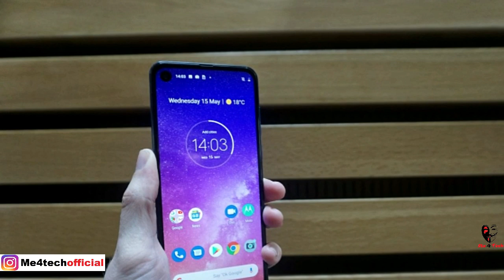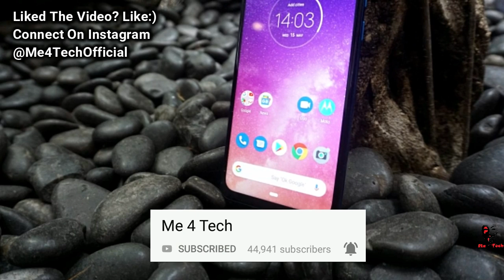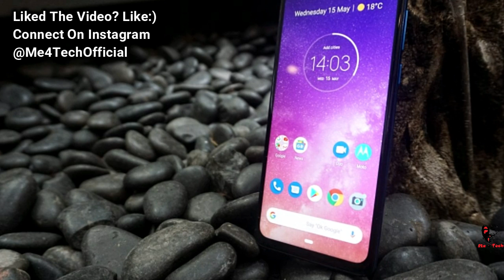Moto One Vision Launch Date In India CONFIRMED | KILLER IS BACK🔥😍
Moto one power successor ,moto one vision launch date in india is officially confirmed, it is upcoming phones in india june 2019
Also Motorola One Vision Price in India Expected to be 15999

BEWARE OF FAKE PRODUCTS!!HERE ARE PERSONALLY PICKED PRODUCTS FROM GENUINE SELLERS:

Install Flipkart From This Link For Extra Benefits:

130Rs. POPULAR ORIGINAL MIC:

TECHNICAL GURUJI MIC:

1000Rs. POPULAR STUDIO MIC:

100rs. BEST TRIPOD:

AMAZON ORIGINAL TRIPOD:

POPULAR BIG TRIPOD:

STRONGEST TRIPOD:

POPULAR GORILLA POD FOR VLOGGING:

CHEAPEST MOBILE GIMBLE:

POPULAR GREEN SCREEN:

BEST DUAL CHARGER:

MOST POPULAR EARPHONES:

200Rs. BLUETOOTH HEADSETS:

SONY CHEAPEST HEADSETS:

BEST POWERBANK EVER: